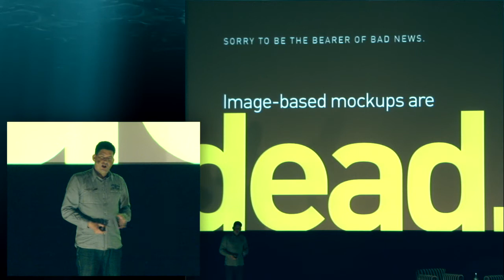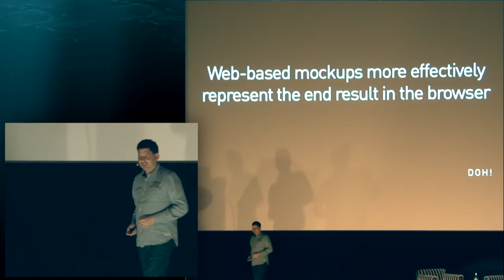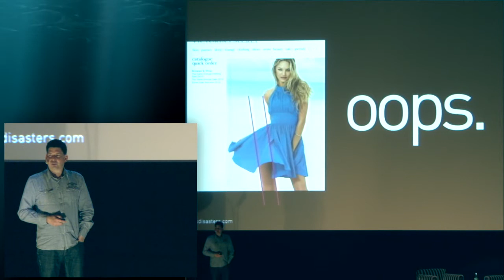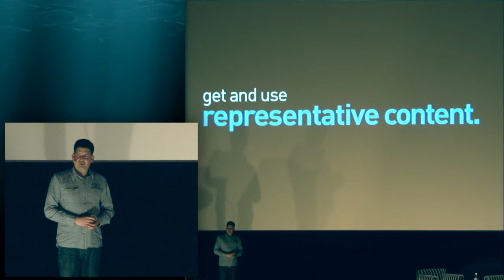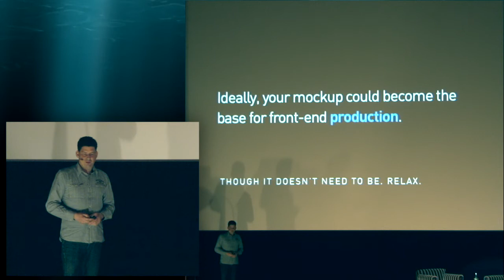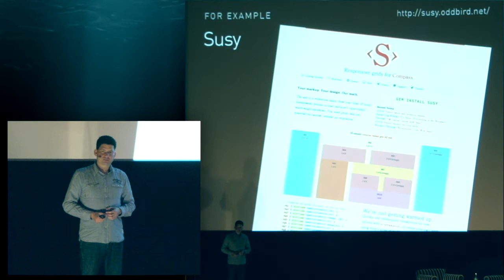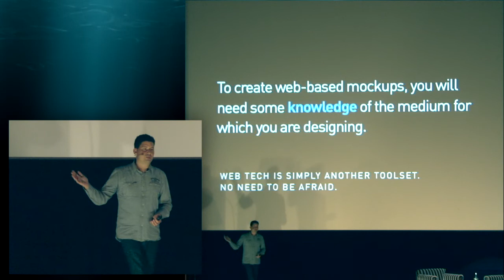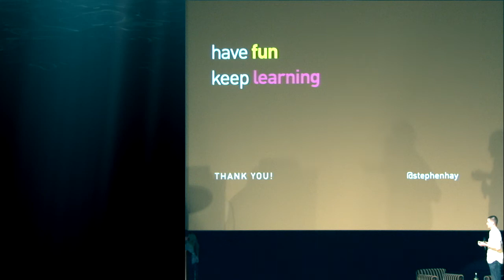Stephen Hay | The New Photoshop, Part 2: The Revenge of The Web | Mobilism 2013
Deep in the dank, dark bowels of traditional web design workflow, HTML and CSS have been held prisoner for years by the Designers. Cold, exhausted, and terrified for the next deadline, they remained shackled to the very end of the web design process along with their developers. Until those dreaded moments when the large metal door opened and the next Photoshop comp walked in and forced them to create his likeness with pixel perfection, again and again.

But then the devices came.

The devices began to infiltrate the world of the Designers, complicating their workflows and adding frustration to their projects. Some Designers saw that this was not the way and called themselves Responsive. These brave rebels set out to free HTML and CSS, and team up with them to create an effective web design tool: the web-based mockup.